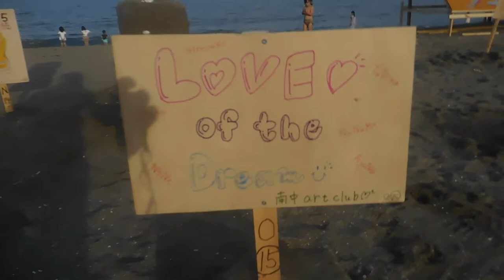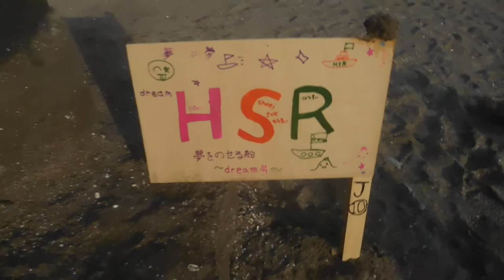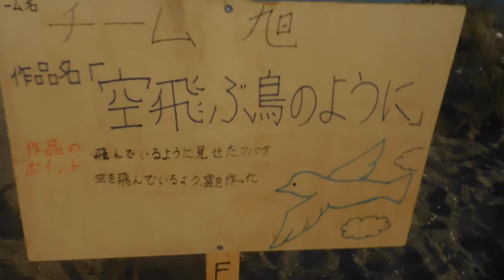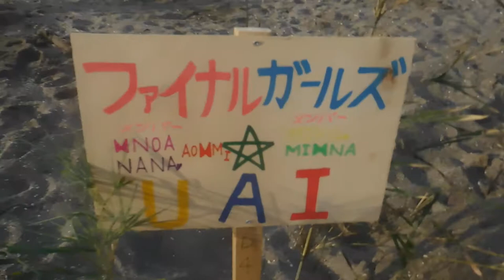DSCN0489三浦海岸20170701みうらウキウキサンドアートフェスティバル を歩いてみた